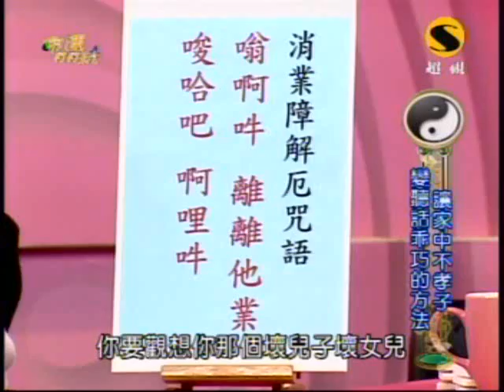命運好好玩：不孝順會有報應(7/7) 20090903